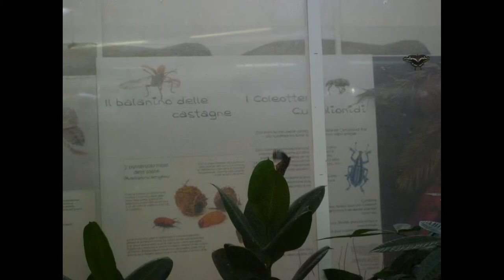Il Bioparco di Roma.